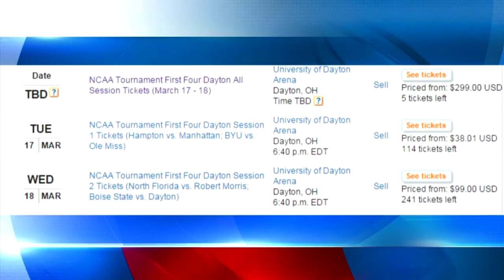UB Bulls fans react to NCAA announcement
UB players and fans had a lot to cheer about Sunday night.